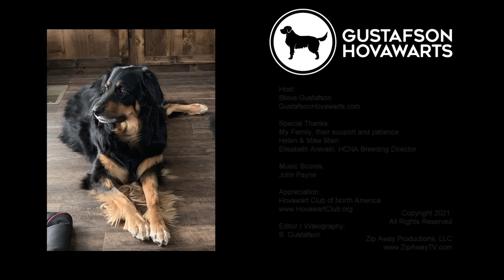Hovi Life S1E32 Random Socialization for Hovawart puppies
Hovi Life is dedicated to the Hovawart! An organic look at the breeding process from an approved Hovawart Kennel, Gustafson Hovawarts.  Join us for this series which walks you through the details of breeding this rare breed of dog, reflecting the dedication required to prepare, breed, and raise these beautiful creatures with the love they deserve.  Experience first hand the 8 week puppy cycle and specific details about this wonderful breed of dog. Laugh with and at Steve as his throws all his resources at raising these puppies at all hours of the day. There is a special place in Heaven for Hovawarts!

Zip Away TV

For more  Entertainment and Educational programming, music videos, reality tv shows Zip Away and Hovi Life!, relaxation / meditation videos, documentaries, and other custom content, please subscribe to our YouTube channel at:

Amazon Firestick:

- Hovawart Club of North America